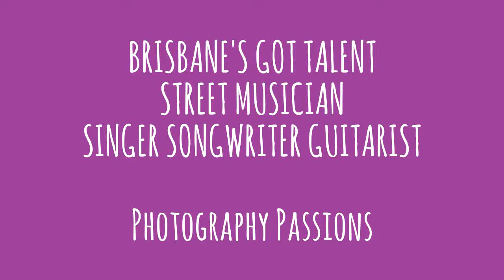BRISBANE'S GOT TALENT: Cool, Singer, Songwriter Guitarist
BRISBANE'S GOT TALENT 2015, GUITARIST (REMIX) - STREET MUSIC, BRISBANE FINE ARTS.
Singer, Songwriter, Guitarist - enjoy! Check out the repertoire on his CD if you visit his busking location, which contains many original songs written, recorded and produced by Davy Simony himself. Guitar? An Australian Maton guitar ... naturally!